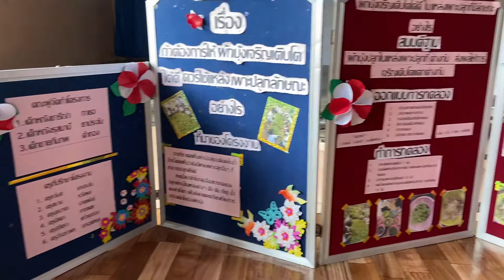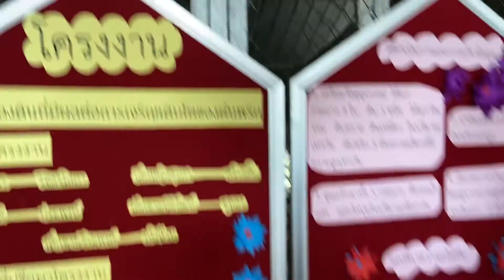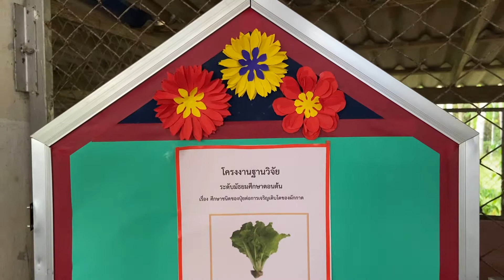นำเสนอโครงงานฐานวิจัย รร.ไทยรัฐ 111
บรรยากาศการนำเสนอโครงงานฐานวิจัยของแต่ละช่วงชั้นตลอดภาคเรียนที่ 2/2562 วันที่ 5 มีนาคม 2563 ณ โรงเรียนไทยรัฐวิทยา ๑๑๑ (บ้านทุ่งนางแก้ว)